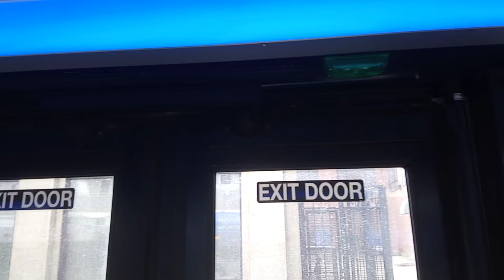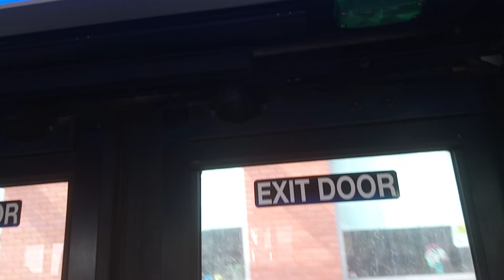ETS Bus 2019/20 New Flyer XD60 #4958 On 110X Downtown Express